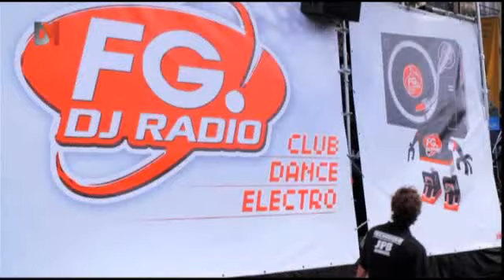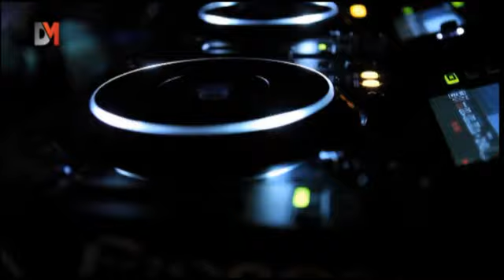DMTV - Overtime: DJ Ronin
رونالد حجار يعمل في مجال التسويق في شركة لكن يحب رونالد الموسيقى أيضاً فهو DJ محترف ويلعب الموسيقى في الحفلات.  تعرف أكثر على طارق ورونالد في هذه الحلقة من Overtime. عرضت بتاريخ 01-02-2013:

Ronald Hajjar (DJ Ronin) works in marketing but he's also a professional DJ. Know more about Tarek and Ronald in this episode of Overtime.